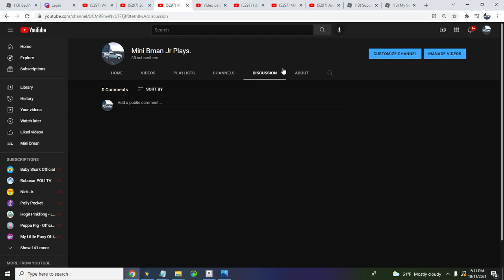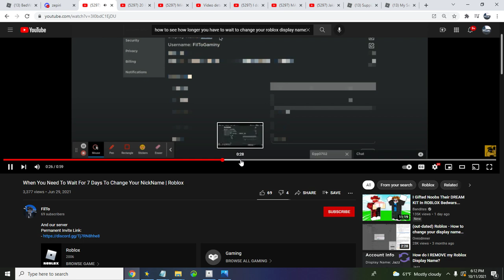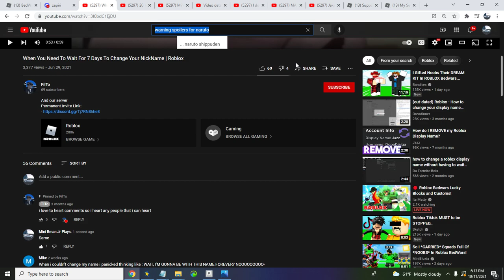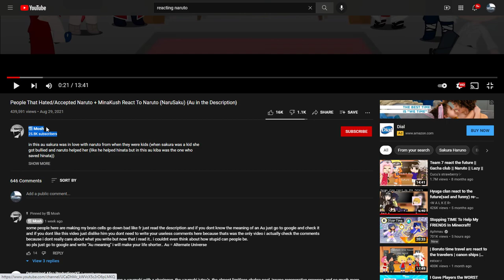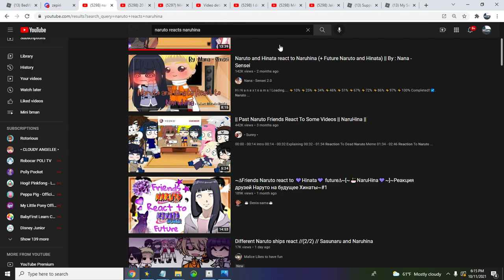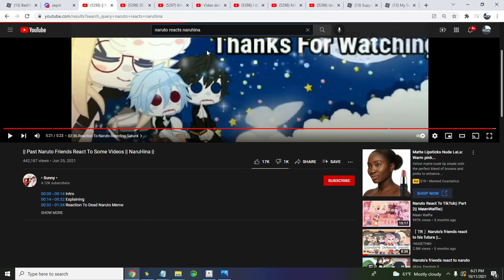Roblox Bedwars But I Can Only Get 1 Lucky Block Per Life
Tags:Roblox bedwars friends challenge lucky block gamemodes kits